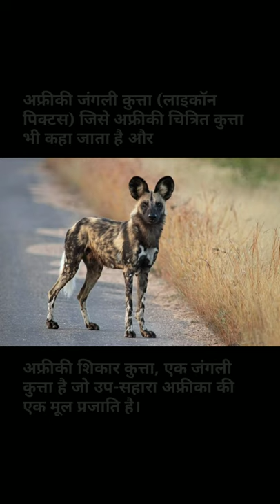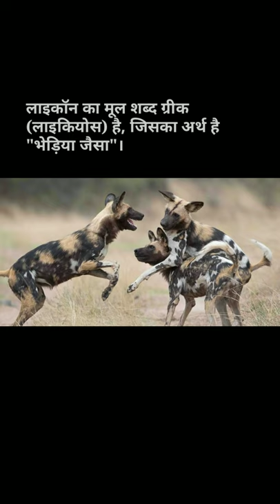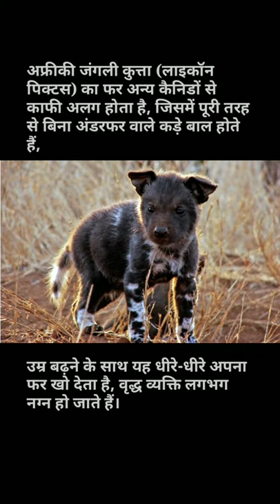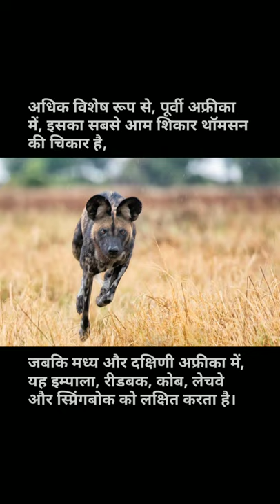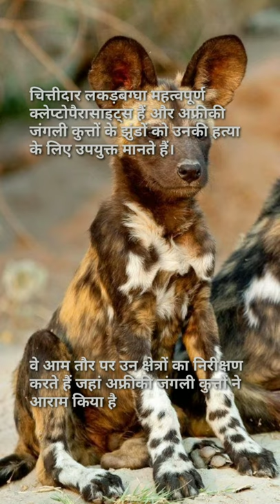अफ्रीकन जंगली कुत्ता (लाइकॉन पिक्टस)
अफ्रीकन जंगली कुत्ता
लाइकॉन पिक्टस
Link is.